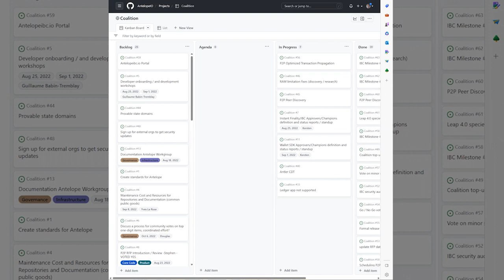Antelope Coalition - April 13th, 2023 Meeting | EOS, TELOS, WAX, UX Network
Join us as we explore the progress and updates on the IBC Protocol, aimed at building a bridge between EOS ecosystems for interoperability and cross-chain communication. We discuss collaboration with other chains, encouraging developers to build on IBC, and seeking more developers to test and work with the protocol. We also cover core updates including feature activation, smart contract edits and integration, new keys, aggregate signatures, and optimization. Plus, hear about the positive feedback from developers using the SDK, upcoming polished UI release, and Antler CDT new release. Don't miss our discussion on the upcoming meeting with Ledger representative and integration plans.

00:00:00   Intro
00:00:04   This week's topics and updates
00:00:13   P2P Optimized Transaction Propagation and RAM limitation fixes
00:00:33   P2P Peer Discovery
00:24:00   IBC and Instan Finality
00:28:05   Wallet SDK
00:38:06   Antler CDT
00:40:17   End

IBC Protocol
Progress on building a bridge between EOS and Cosmos ecosystems
Interoperability and cross-chain communication
Collaboration with other chains
Encouraging developers to build on IBC and explore use cases
Seeking more developers to test and work with the protocol

Core Updates
Feature activation mechanism implementation
Smart contract edits and integration
New type of private-public keys
Aggregate signatures and new intrinsics
Optimization and improvements

SDK Progress
Positive feedback from developers using the session kit
UI improvements and bug fixes
Upcoming polished UI release
Development of contract and account kits
Lowering the barrier for development with easier interaction with contracts and tables

Antler CDT
New release coming out soon
No additional updates during the meeting

Ledger App Integration
Upcoming meeting with Ledger representative
Gathering logos and content from each of the chains
Identifying web pages for content updates
Discussion on whether Ledger will create a page for each chain or if the individual chains will handle the content